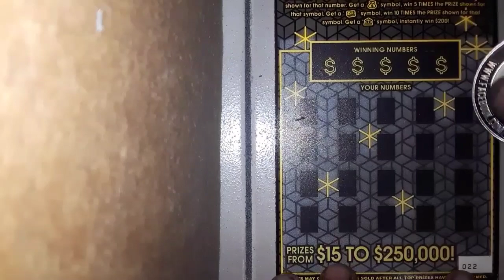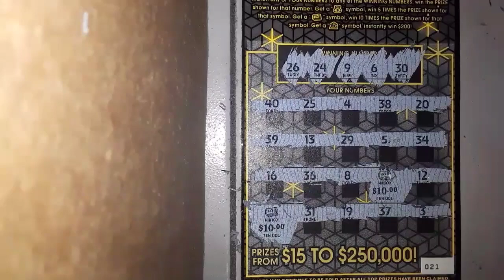BIG WINNER! Midnight's Just Right To Symbolize!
Let's get rocking with that 10x 😉